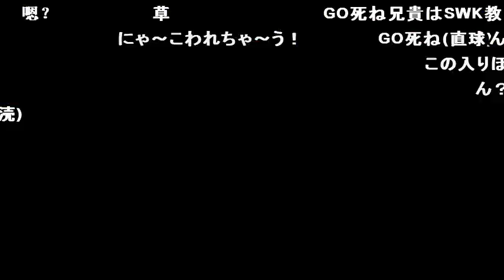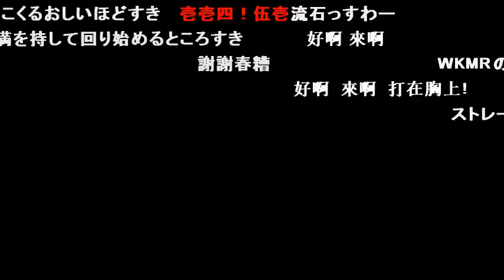中華マスター【ニコ動コメ付き】